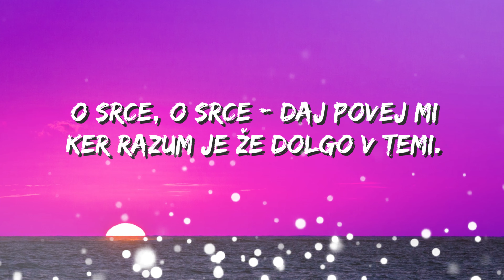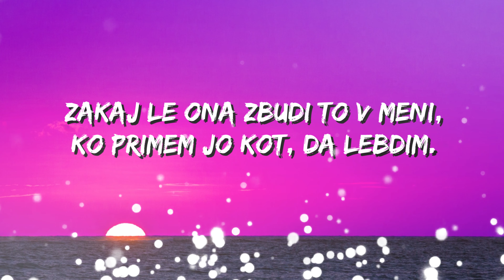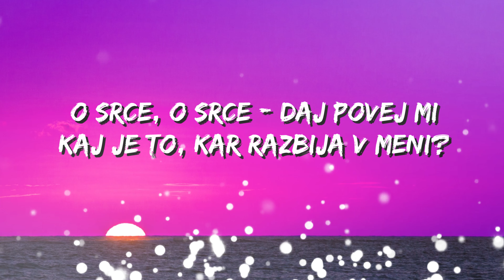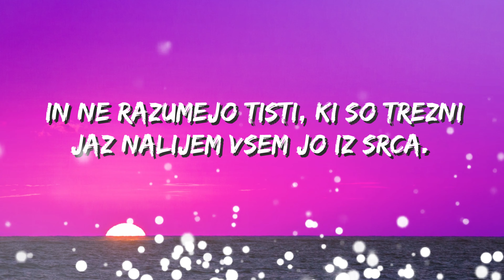Žan Serčič ~ PIJAN OD LJUBEZNI [4K Lyrics Video]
✖ Listen on Spotify:
© C O P Y R G H T:
📜 Lyrics: Žan Serčič
® O F F I C I A L    C O N T E S T S: